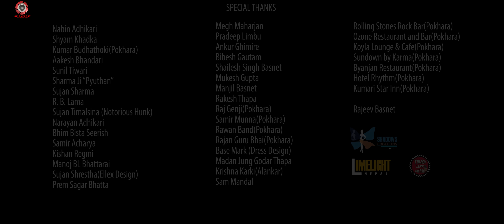Sanu Maya - Sushant Khatri Ft. Malika Mahat | Official Music Video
Sushant Khatri's debut song

AUDIO CREW
SINGER: SUSHANT KHATRI
AUDIO THEME: SUMIT MALLICK
LYRICS/MUSIC:  SANTOSH SUNAR
ARRANGE: BLUESS | SPARK
MIXING : ORIGAMI MUSIC GROUP
AUDIO LABEL: 8K EVEREST MOTION PICTURES

VIDEO CREW
ARTISTS: SUSHANT KHATRI  | MALIKA MAHAT
CINEMATOGRAPHER: RAM KUMAR KC
MUA: NISHUM SUBBA NEMBANG
PRODUCTION MANAGER: BISHAL KARKEE
EDIT/COLOR: TEKENDRA SHAH
DIRECTION: RAJIV SAMAR
PRODUCER: MANOJ BASNET

Special Thanks
Nabin Adhikari
Shyam Khadka
Kumar Budhathoki(Pokhara)
Aakesh Bhandari
Sunil Tiwari
Sharma Ji “Pyuthan”
Sujan Sharma
R. B. Lama
Sujan Timalsina (Notorious Hunk)
Narayan Adhikari
Bhim Bista Seerish
Samir Acharya
Kishan Regmi
Manoj BL Bhattarai
Sujan Shrestha(Ellex Design)
Prem Sagar Bhatta
Megh Maharjan
Pradeep Limbu
Ankur Ghimire
Bibesh Gautam
Shailesh Singh Basnet
Mukesh Gupta
Manjil Basnet
Rakesh Thapa
Raj Genji(Pokhara)
Samir Munna(Pokhara)
Rawan Band(Pokhara)
Rajan Guru Bhai(Pokhara)
Base Mark (Dress Design)
Madan Jung Godar Thapa
Krishna Karki(Alankar)
Sam Mandal
Rolling Stones Rock Bar(Pokhara)
Ozone Restaurant and Bar(Pokhara)
Koyla Lounge & Cafe(Pokhara)
Sundown by Karma(Pokhara)
Byanjan Restaurant(Pokhara)
Hotel Rhythm(Pokhara)
Kumari Star Inn(Pokhara)

Rajeev Basnet

Limelight Nepal Pvt. Ltd.

© 8K Everest Motion Pictures (P)LTD.

8K Everest Motion Pictures is authorized to upload this video. Using of this video on other YouTube channels without prior permission will be strictly prohibited

© 8K Everest Motion Pictures Pvt. Ltd.